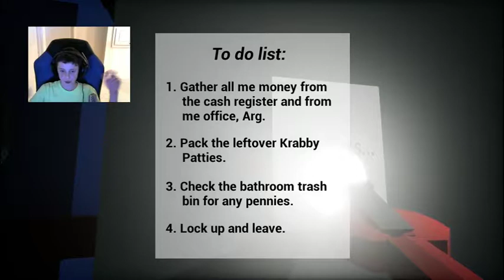3:00 AM at the Krusty Krab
Welcome back after 9 months and a crappy live stream. If you want me to have a new name make sure to put the name you want me to have and put newname after it and I will pick one of the names for the next video.